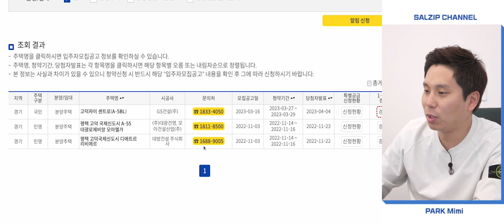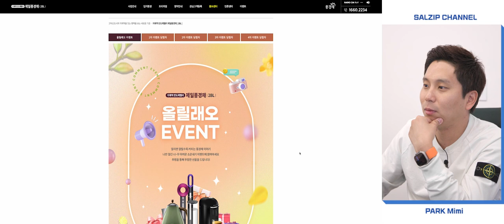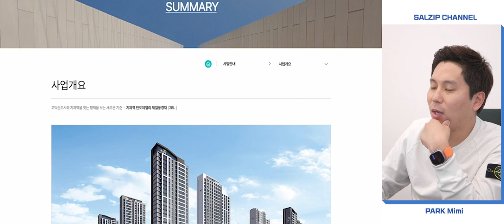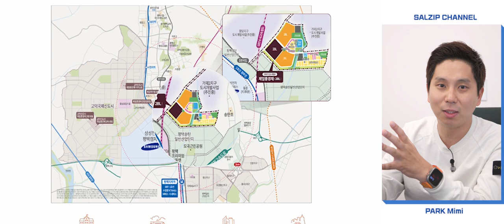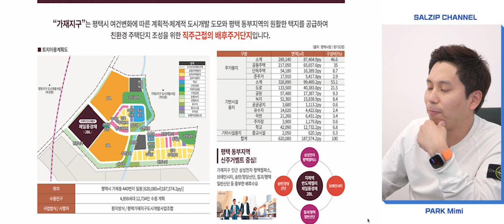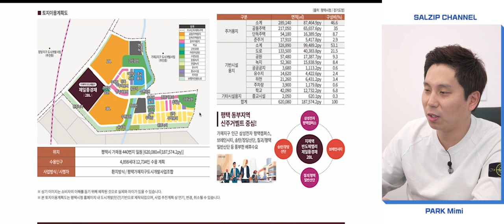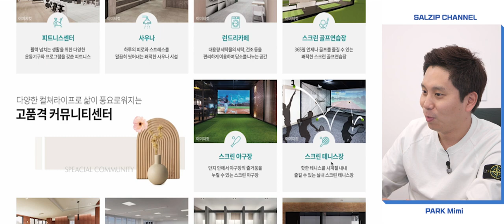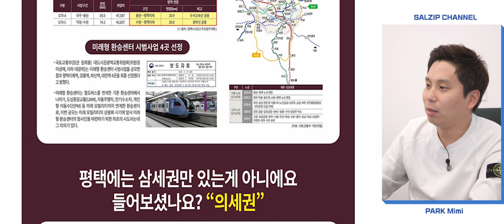[광고] 평택 삼성전자 진짜 수혜단지는 이곳입니다 | 살집리뷰